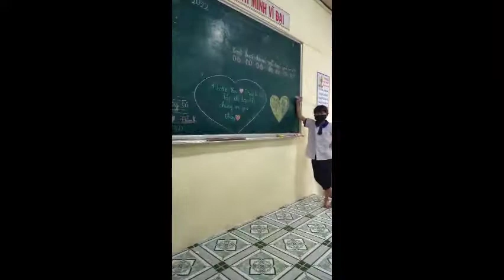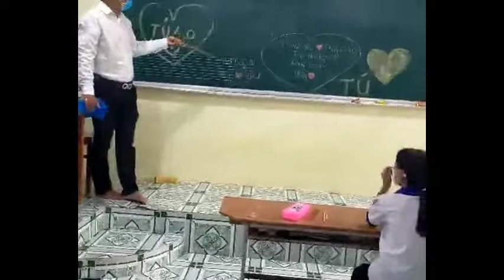Món quà bất ngờ lớp 4B.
Niềm vui lớn nhất của gióa viên khi thấy các em vui vẻ và học tốt là được rồi